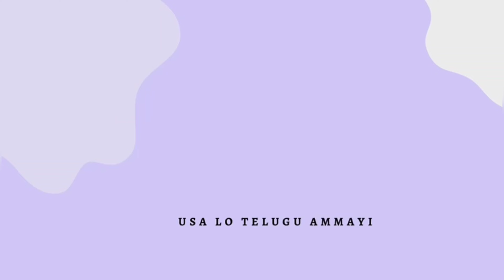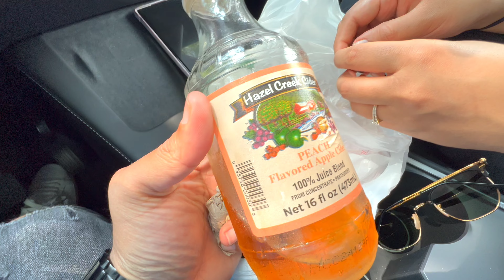Helen GA Trip Part-2 | My First Mountain coaster ride| Eating German food | Visiting Nora gristmill